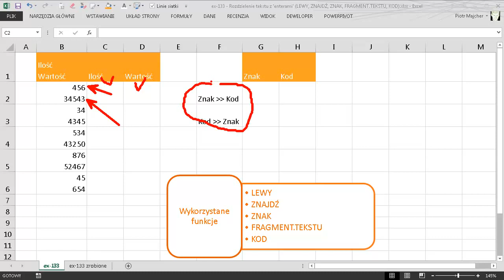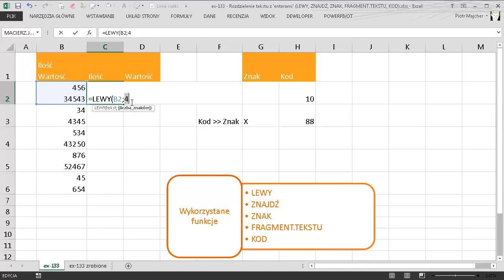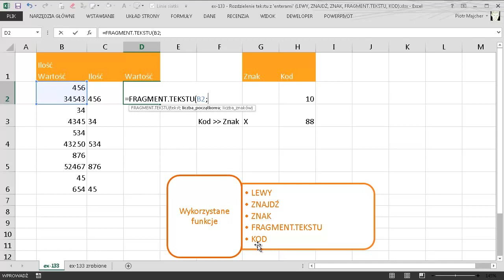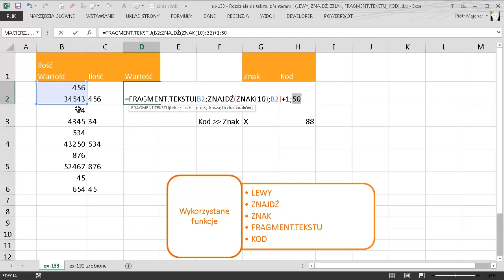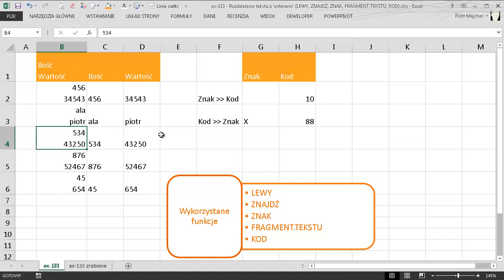excel-133 - Rozdzielenie tekstu z 'enterami' (LEWY, ZNAJDŹ, ZNAK, FRAGMENT.TEKSTU, KOD)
W tym odcinku możesz zobaczyć jak rozdzielać tekst znajdujący się w kilku wierszach jednej komórki do osobnych kolumn przy pomocy formuły.
Formuła ma ten plus, że aktualizuje się, jeśli zmienią się również dane źródłowe.
Użyta/e funkcja/funkcje LEWY, ZNAJDŹ, ZNAK, FRAGMENT.TEKSTU, KOD